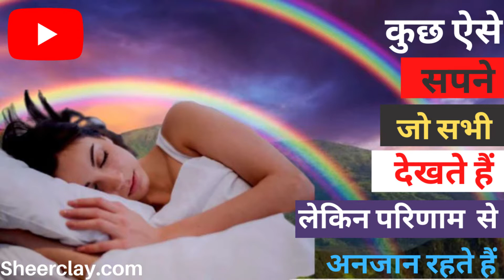कुछ ऐसे सपने जो हम सभी लोग देखते हैं लेकिन उनके परिणाम से अनजान रहते है /sheerclay /स्वप्नफल /hindi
दिनभर के कामों की थकान के बाद जब हम सोते हैं तो कई बार हमारा शरीर तो सो जाता है लेकिन दिमाग पूरी तरह सो नहीं पाता। ऐसे में हमारे अचेतन मन में कई तरह के विचार चलते रहते हैं, जो हमें अक्सर स्वप्न के रूप में दिखाई देते हैं। जानकारों का मानना है कि अक्सर वही चीजें हमें स्वप्न में दिखाई देती हैं, जो हम अपनी जाग्रत अवस्था में सोचते हैं। वहीं, ज्योतिष और स्वप्न शास्त्र में सपनों को भविष्य के संकेतों के रूप में माना जाता है। आइए, जानते हैं कि सपने में दिखनेवाली घटनाओं का क्या मतलब होता है…